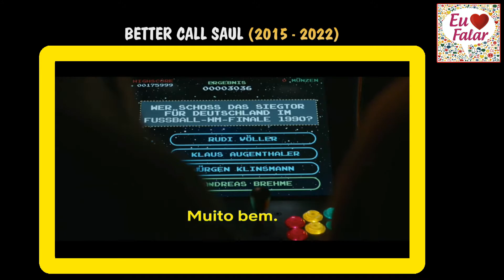Howard Esp4nca Saul Com Gosto!!! - (BETTER CALL SAUL - 6X05) (SPOILERS)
SINOPSE:
Esta prequência de "Breaking Bad" acompanha a jornada do desconhecido advogado Jimmy McGill em sua transformação no infame Saul Goodman.

ELENCO:
Bob Odenkirk
Rhea Seehorn
Jonathan Banks
Michael Mando
Tony Dalton
Giancarlo Esposito
Michael McKean
Steven Ogg
Patrick Fabian
Kerry Condon
Julie Ann Emery
Mark Margolis
Lavell Crawford
Robert Forster
Dean Norris
Bryan Cranston
Aaron Paul

CRIAÇÃO:
Vince Gilligan